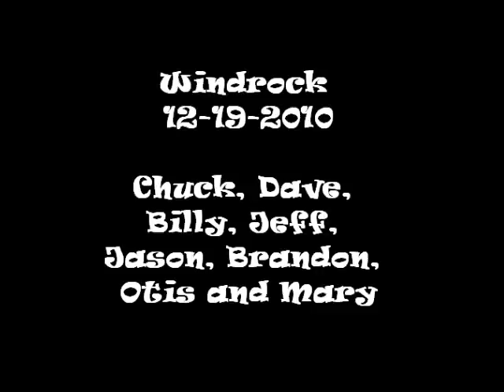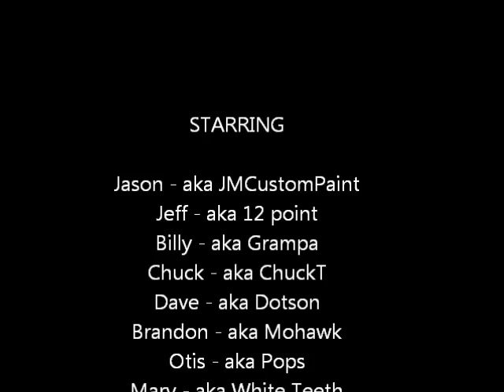Windrock... Got to see this one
Windrock Offroading with KnoxOffroad.com, IronJeep.com and JM-efx.com